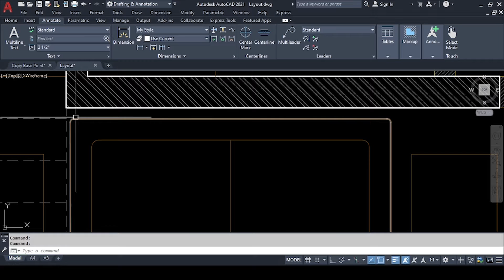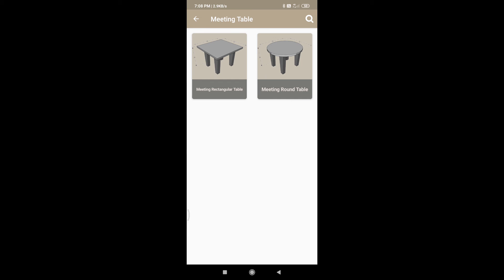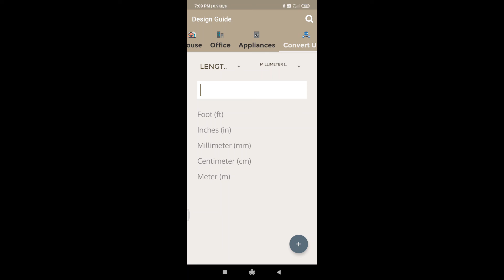Simple way to Copy with Specific point in AutoCAD from a Drawing to another Drawing.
This Video tutorial will Guide and Help you in Copy with Specific point in AutoCAD.

यह वीडियो ट्यूटोरियल ऑटोकैड में विशिष्ट बिंदु के साथ कॉपी में आपका मार्गदर्शन और सहायता करेगा।

Yah video tutorial AutoCAD mein vishisht bindu ke saath copy mein aapaka maargadarshan aur sahaayata karega.

Sketchup
autocad setting
sketchup tutorial
sketchup tutorial
Autocad
autocad photoshop
sketchup unit
unit in autocad
3dsmax
3ds max
autocad cursor settings
3ds max tutorial
3d max tutorial for beginners
how to increase cursor size in autocad
3ds max interior design tutorial
3ds max modeling
3d max interior design tutorial
3dx max tutorial for beginners
cursor setting in autocad
3d max tutorial
autodesk 3ds max
vray
3ds max rendering
autocad cursor size
3ds max interior design
vray tutorial
3dx max
vray rendering in sketchup
v ray
3ds max vray
3ds max tutorial malayalam
3ds max tutorial beginner
pdf file ko autocad me convert kaise kare
3ds max tutorial in hindi
rendering
3d max course
3dmax
3ds max render
3dsmax
3d max modeling
3d max tutorial in hindi
3d studio max
3ds max vs sketchup
3d max interior design
3d max rendering
3ds max full course